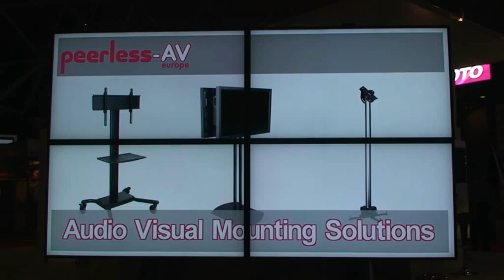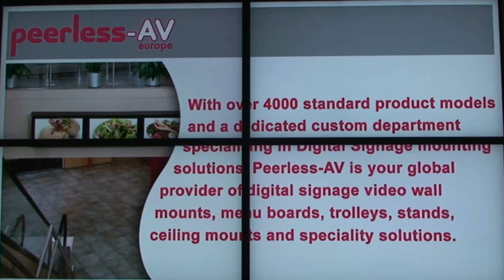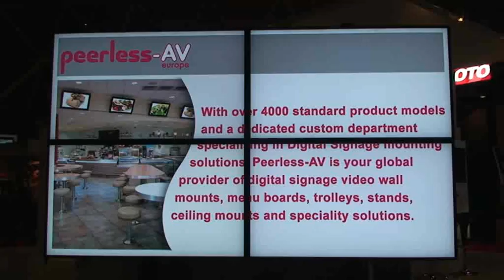AV News: Peerless at ISE 2011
Peerless AV Europe CEO Gordon Dutch is interviewed by Bryan Denyer, editor of AV News. The interview covers the progress made by Peerless in the two years since the company entered the European market, its go-to-market strategy and developments in its manufacturing and distribution policies.